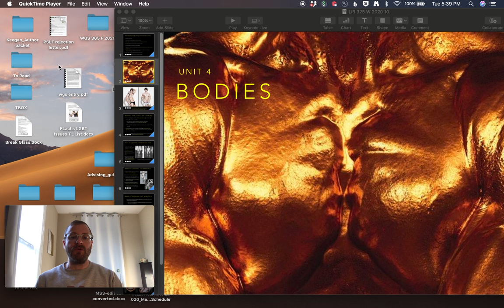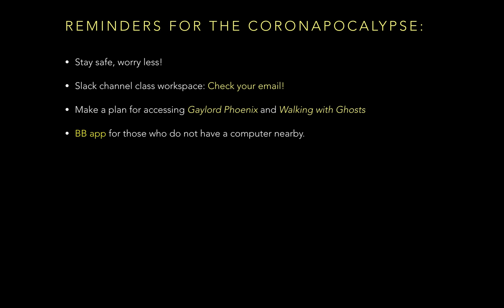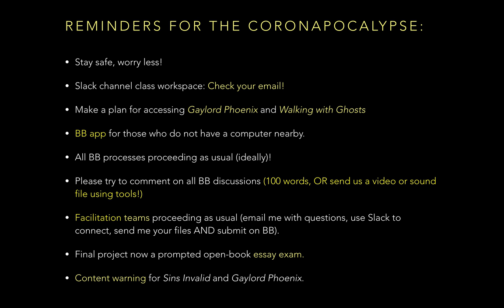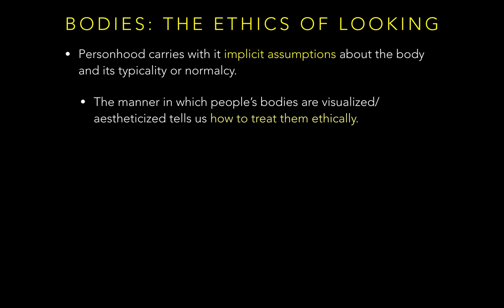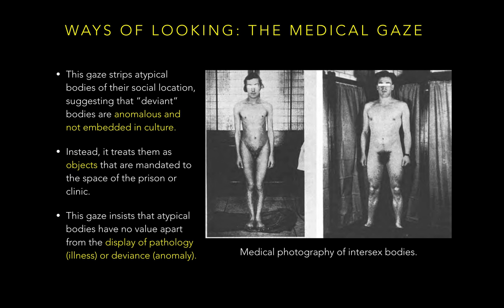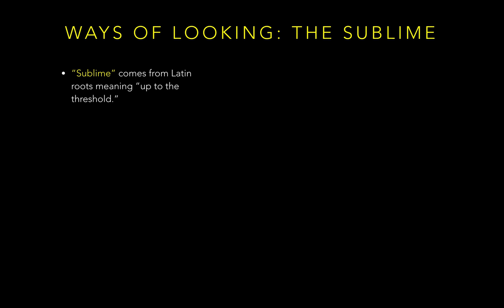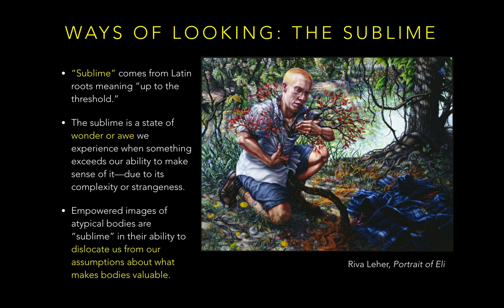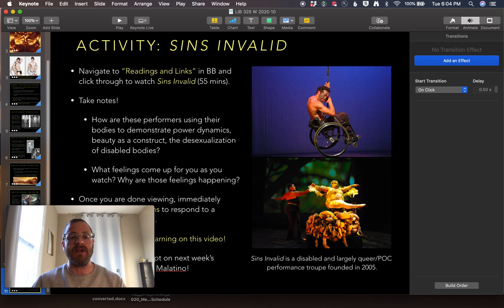LIB 325: Video lecture for Clare, "Bodies" (03.17.20)